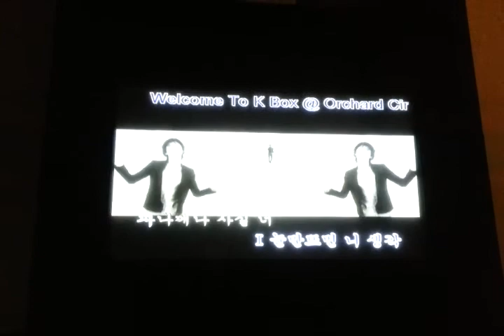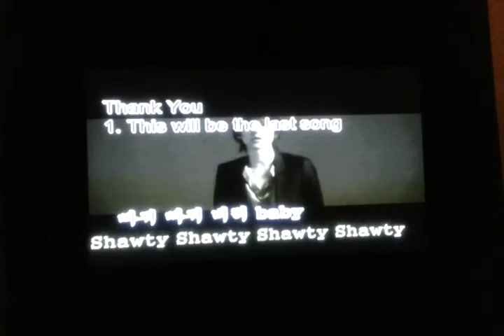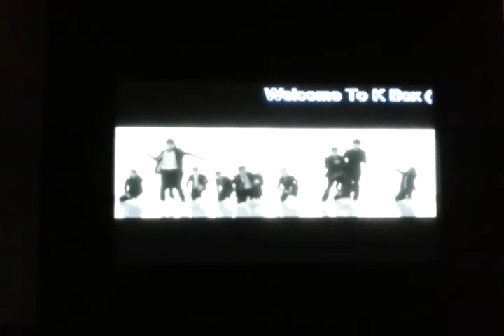Us going crazy over sorry sorry lol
Lmao.. we are behaving like we are watching this live.